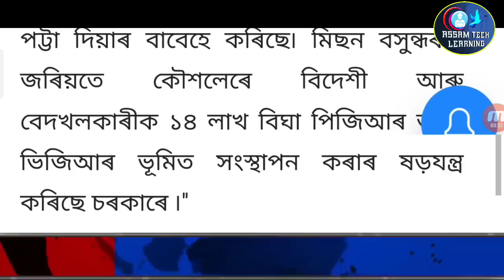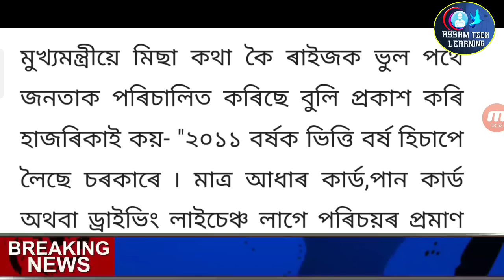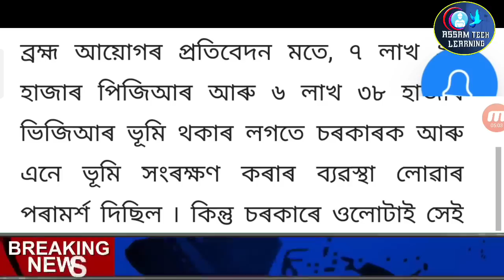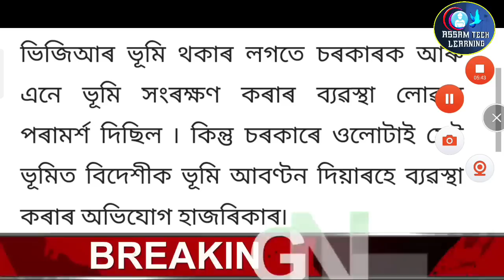Assamese Big Breaking News | 5 January 2023 | 15 January Magh Bihu New Rules Himanta